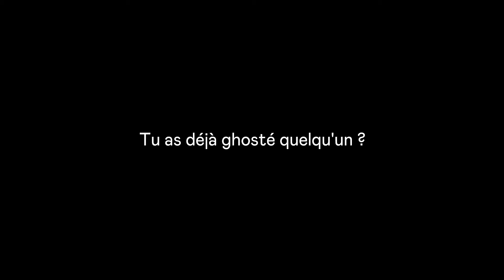Badoo Talks - Episode 12 : As-tu déjà ghosté quelqu’un ?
Episode 12 :

Ghosté ou être ghosté ? Souvent perçue comme lâche, cette technique de disparition digitale est de plus en plus adoptée par les utilisateurs d'application de rencontres. On a donc posé la question à 15 utilisateurs !